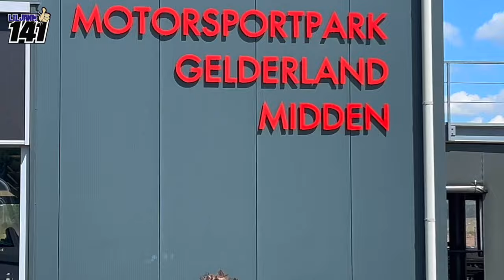MXGP TRACK ARNHEM 2024 | Liljann141 #125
MXGP Arnhem.
The Grand Prix track of the Netherlands! Motorsportpark Gelderland Midden is a really beautiful large track, where you are actually not allowed to drive with your 65cc.

August 17 and 18, 2024, another MXGP is here! Super awesome!
Are you going to watch?

I hope you like my video again 😃

Are you already following me on Instagram?

Vandaag gereden in MXGP Arnhem.
De Grand Prix baan van Nederland! Motorsportpark Gelderland Midden is echt een super mooie grote baan, waar je eigenlijk met je 65cc niet mag rijden.

17 en 18 augustus 2024 is hier weer een MXGP! Super vet!
Gaan jullie kijken?

Ik hoop dat jullie mijn video weer leuk vinden 😃

Volg jij mij al op Instagram?